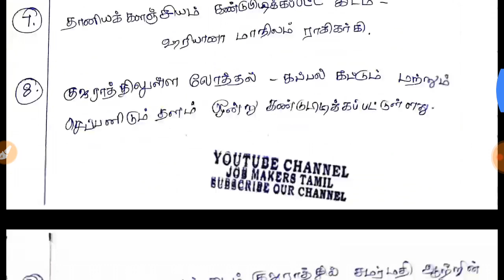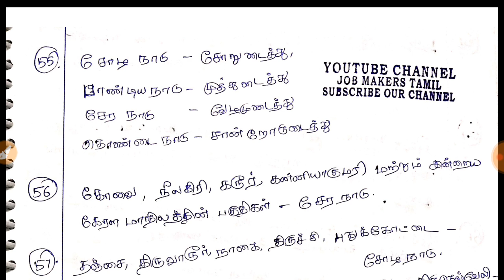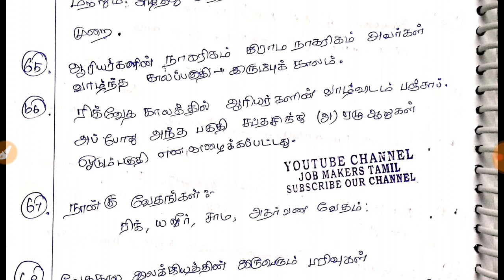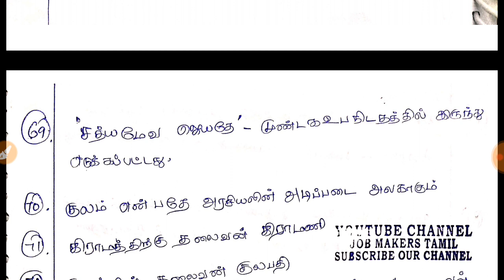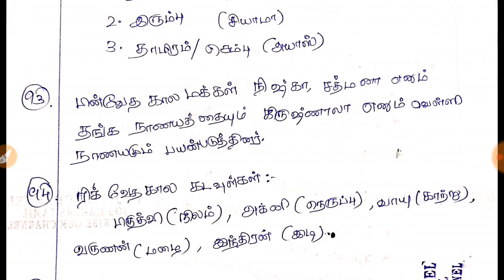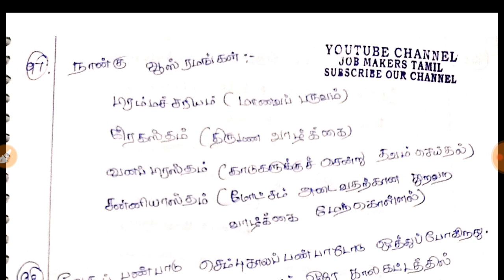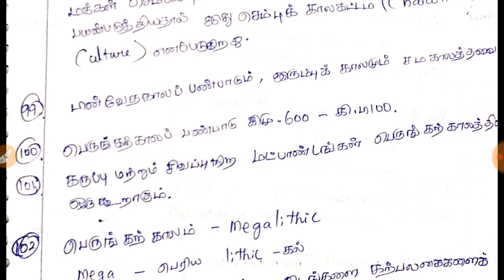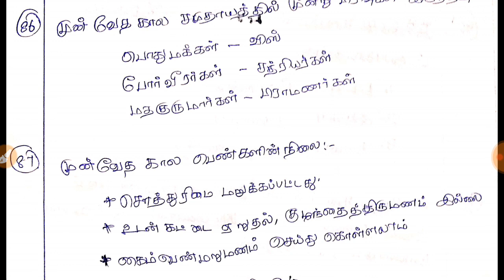6 TH STD HISTORY - PART 3 / TNPSC GROUP 4 / TNPSC GROUP 2 /TNPSC GROUP 1